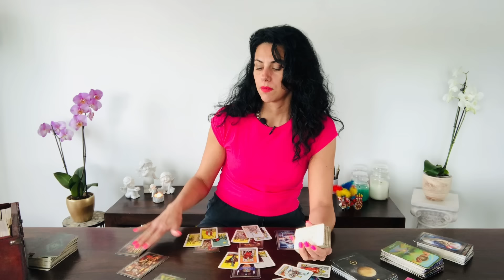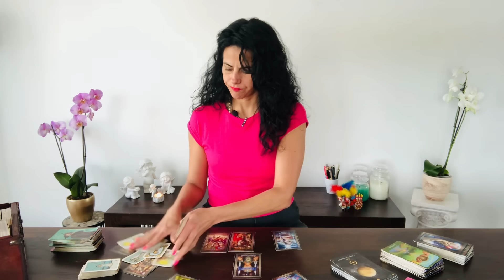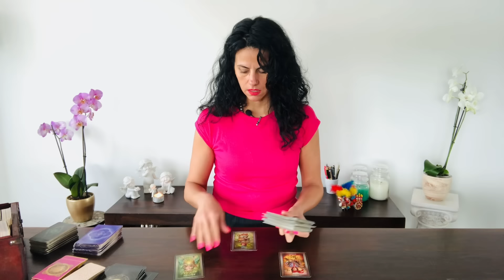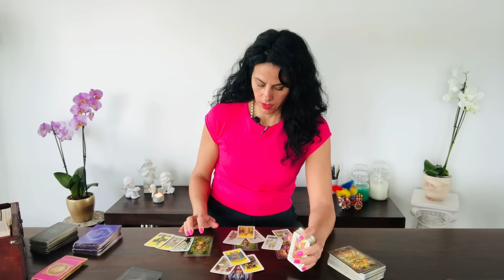SCORPIONE ❤️ CHIUSA É SIGILLATA! 15-31 Maggio 2024